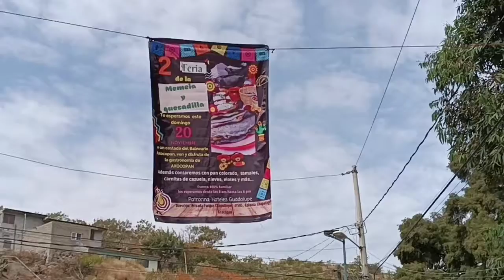2 ª Feria de la memela y quesadilla en Axocopan